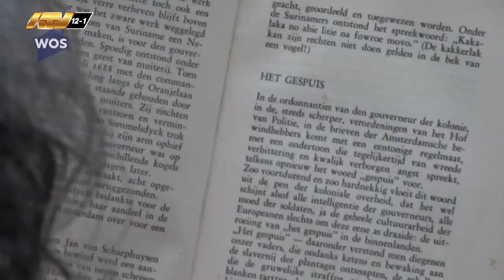20 02 2024 Oudste zoon Anton de Kom overleden